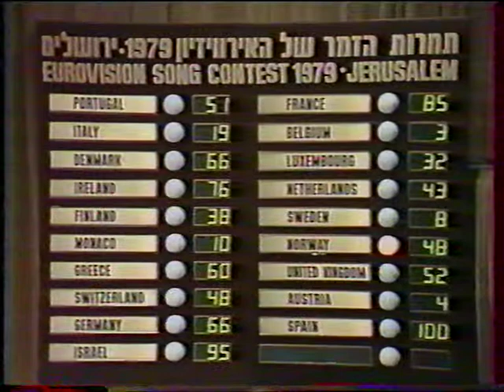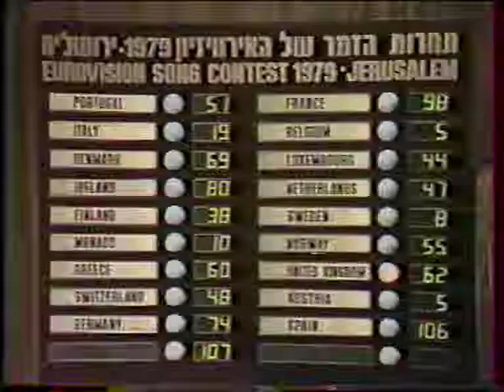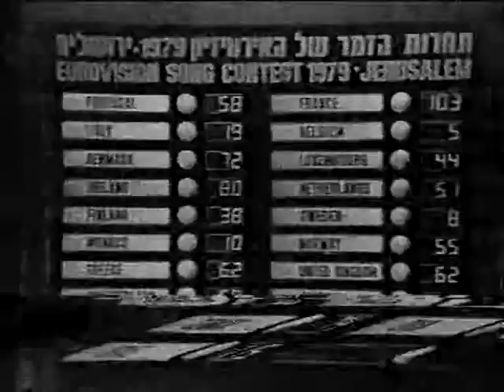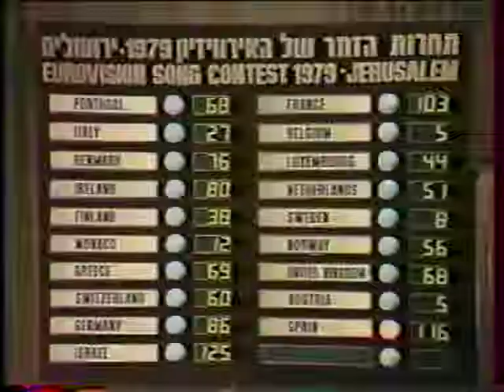ESC 1979 - French comments (TF1) (the voting) 2:2